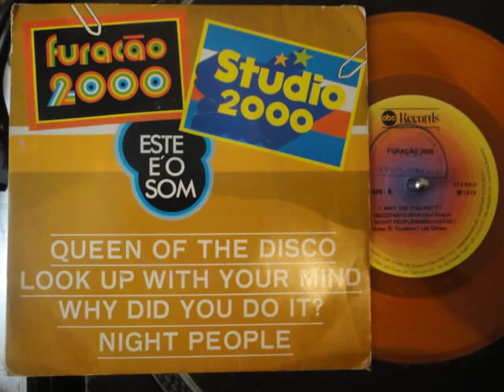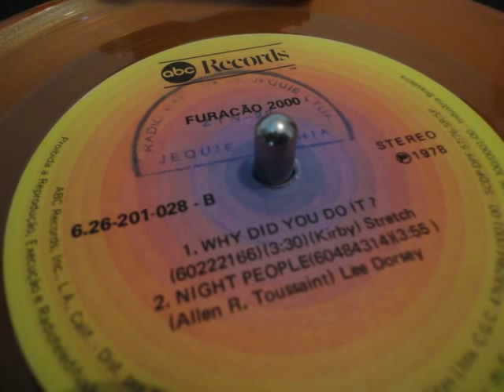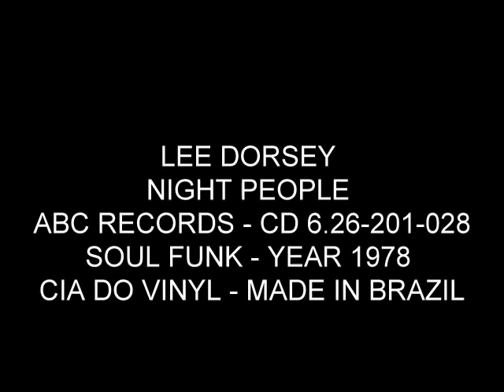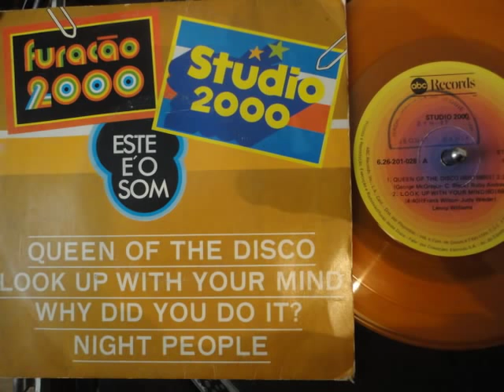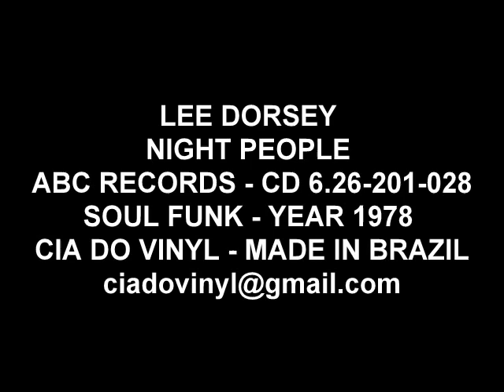LEE DORSEY - NIGHT PEOPLE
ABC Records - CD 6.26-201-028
Soul Funk - Year 1978
Cia do Vinyl - Made In Brazil